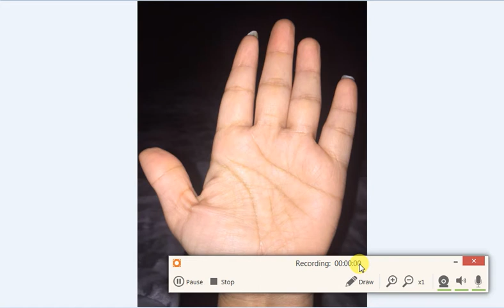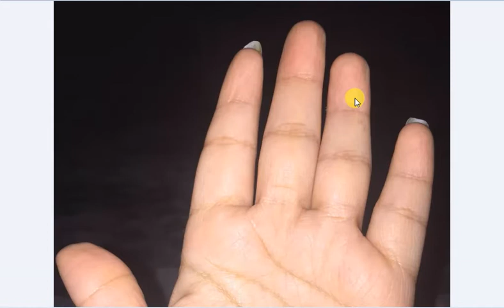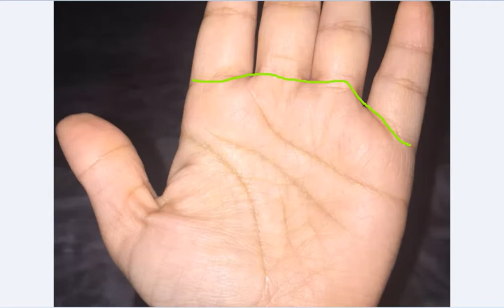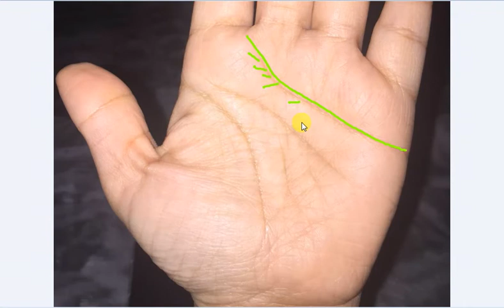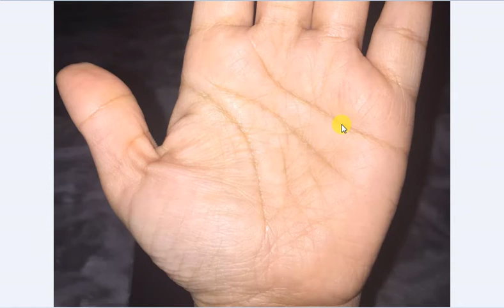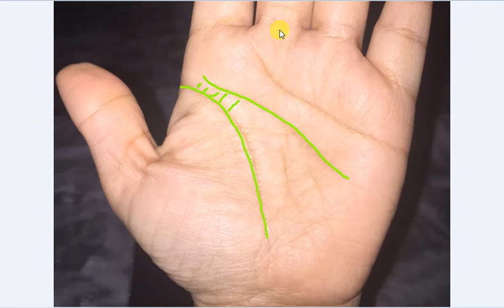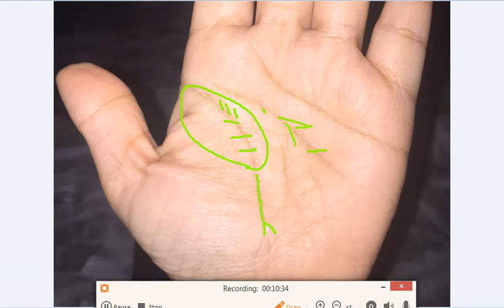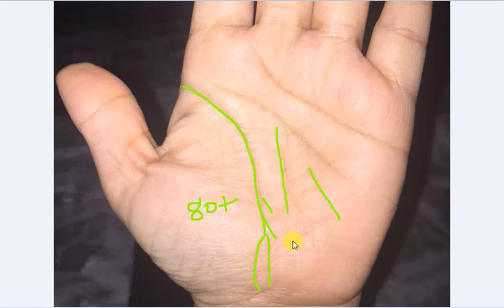Separate Mind and Life line shows Responsible Personality